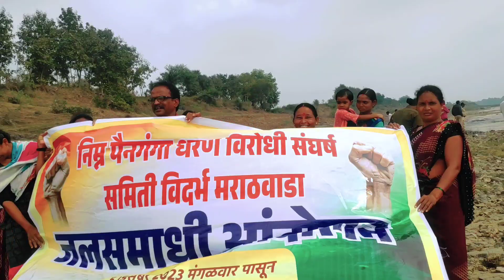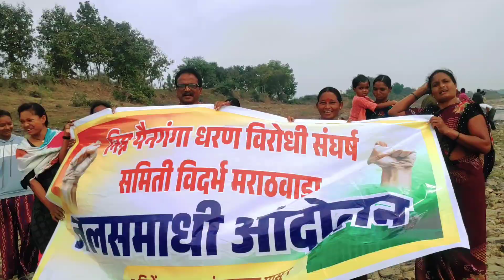Jaan Denge Jamin Nahi ! पैनगंगा नदी मे जान देणे उतरे लोग 😱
यवतमाळच्या निम्न पैनगंगा धरणाला विरोध करणाऱ्या दातोडी वासियांचा एक सुंदर आठवणी व्हिडिओ...
नमस्कार,
मी अभिनव ठाकरे तुमचे मनापासून स्वागत करतो, एका नवीन आणि स्पेशल व्हिडिओ मध्ये. आज तुम्ही ह्या चॅनल वर मराठी व्हिडिओ पाहून हैराण झाले असेल. हे व्हिडिओ आमच्यासाठी जीवन आणि मरणाचा प्रश्न सोडविणारा असणार आहे. कारण आमच्याच गावात नाहीतर, एकूण ९४ पेक्षा अधिक गावात पाणी शिरणार आहे. त्यांचे हाल बेहाल नाही झाले पाहिजे, योग्य रीतीने आणि योग्य पद्धतीने सर्व काम झाले पाहिजे म्हणून आपण सर्वांनी आम्हाला सहकार्य करावे. प्रत्येक व्यक्तीला न्याय मिळाला पाहिजे यासाठी आपण हा व्हिडिओ नक्की पुढे ढकलला पाहिजे. ही आग्रहाची विनंती धन्यवाद...🙏

तुम्ही आम्हाला मदत करू शकता...👇
हे वापरा...👇
PayTM - PhonePay - GooglePay